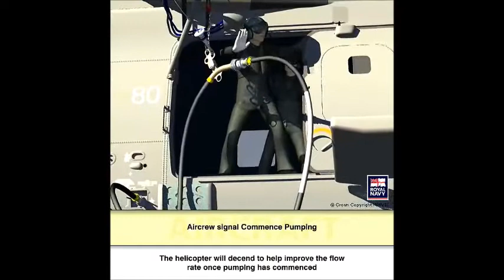HIFR - Helicopter Inflight Refueling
The method is easy to understand the procedure refueling aircraft when the aircraft is in the air. This method is called HIFR